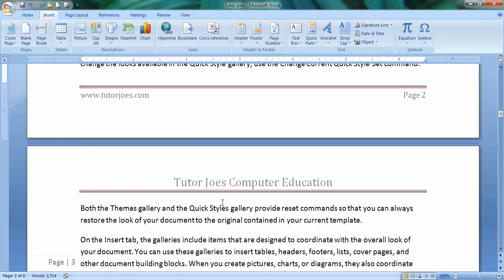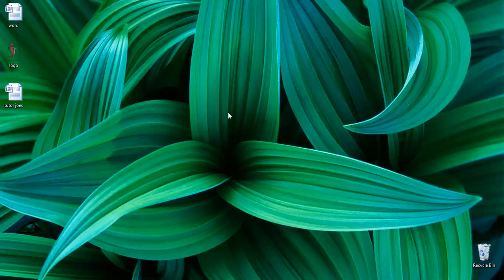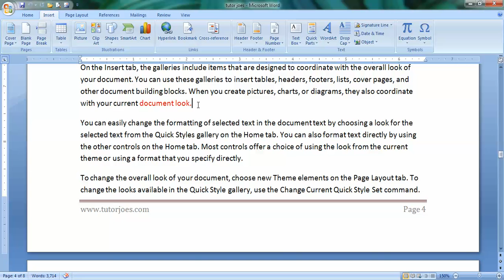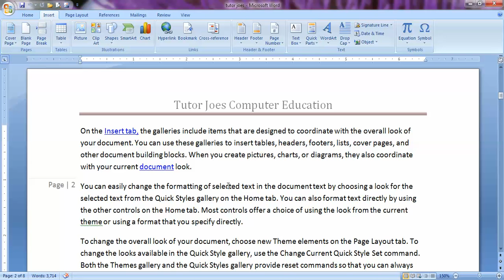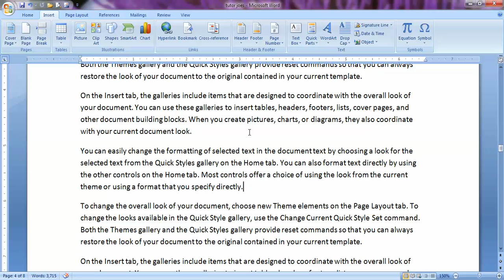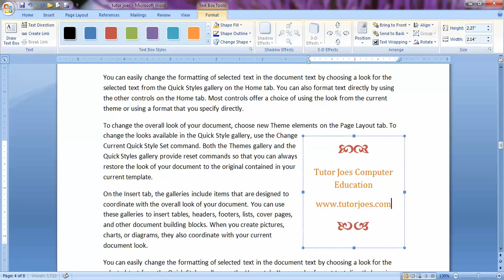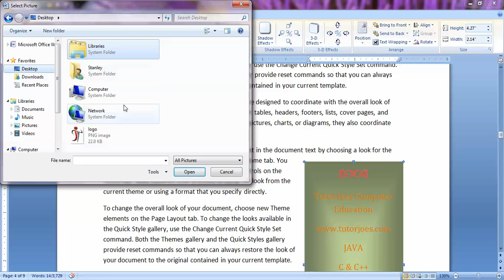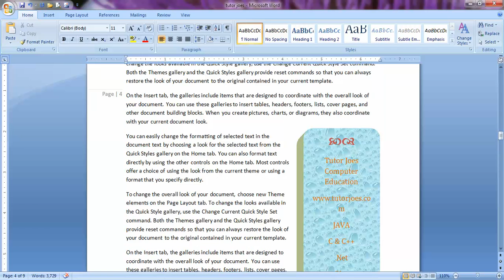Insert Menu In Microsoft Word In Tamil Part-2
Insert Menu MS-Word